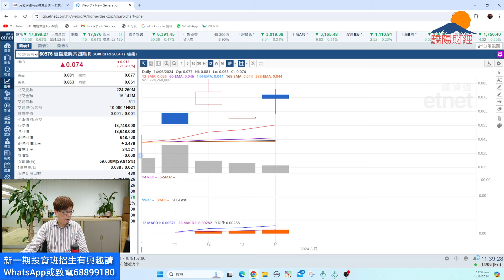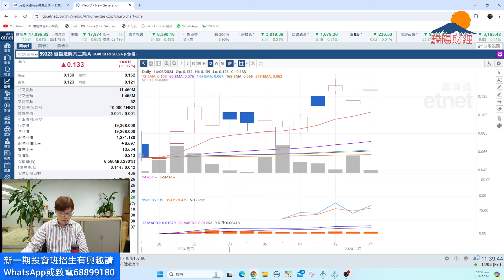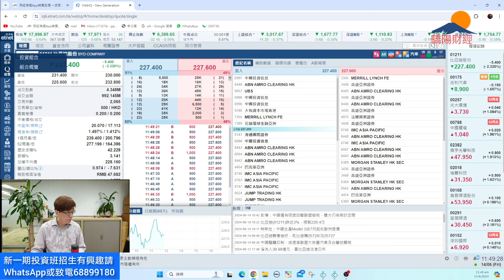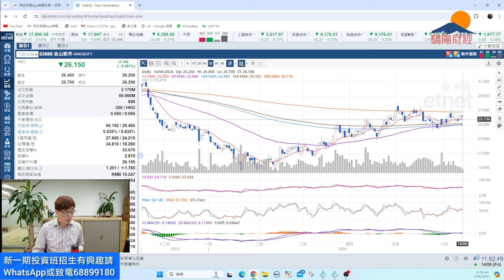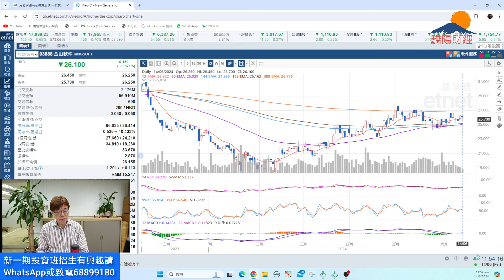潘鐵珊-驕陽財經14/6大市短期走勢？牛熊証策略如何部署？內房股如何部署？強勢換馬股份同你分享？手機設備股續走強？鐵塔及光大環境中長缐必選！牛熊期權下月中開班！可whatsapp或致電68899180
新一期基本投資班正招生，開課日期7/6逢星期五下午7-9，一共8堂課。

短期投資班教牛熊証、期權、圖表，如何對沖買入優質股及換馬短炒策略，一共四堂課，7月15開課，唔好錯過啊！

驕陽財經投資牛熊期權短課程新一期 2024年6月份開課

授課日期：10/6逢星期五 (共4堂)

歡迎贊助以添置儀器及提高拍攝質素：
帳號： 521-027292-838